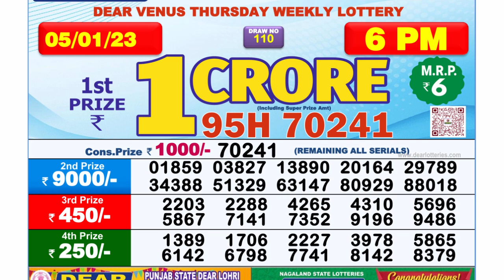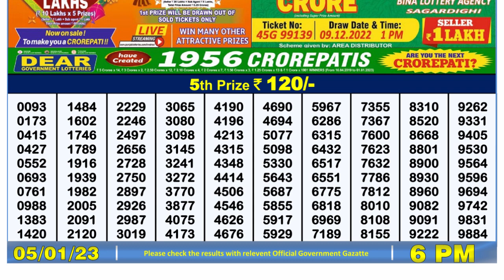Nagaland Lottery Sambad Live 6pm 05.01.23